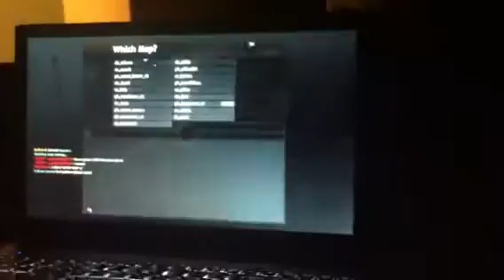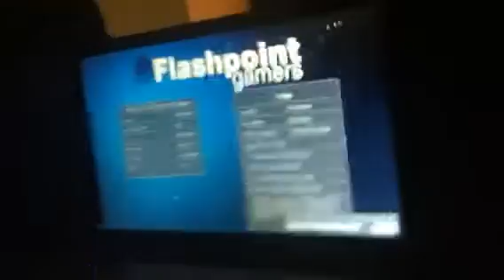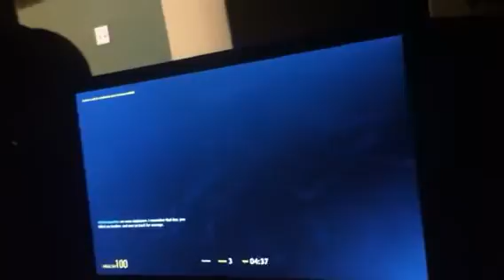G mod prop hunt let's play part 3